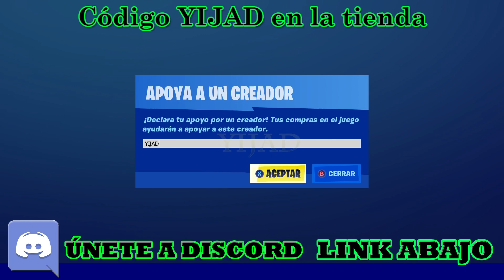EL EVENTO SERA EN LAS PROXIMAS HORAS